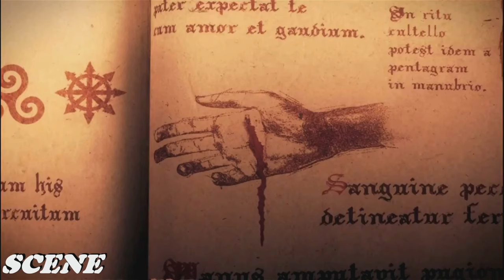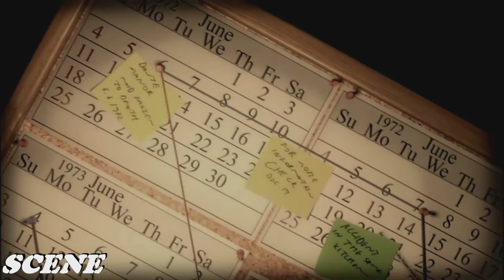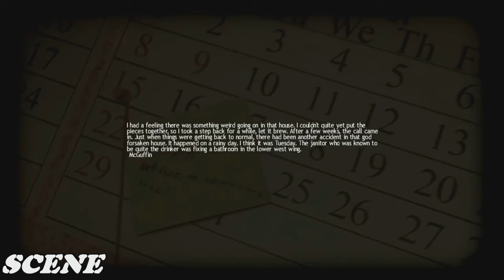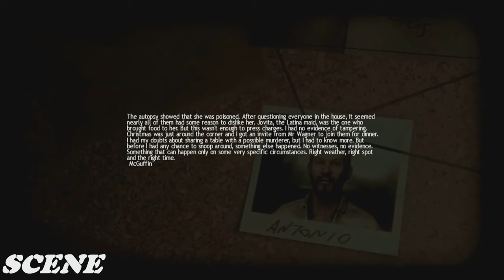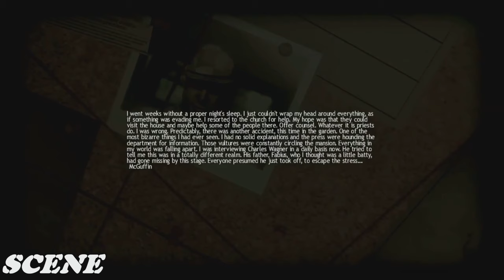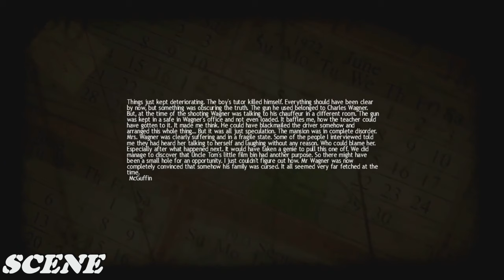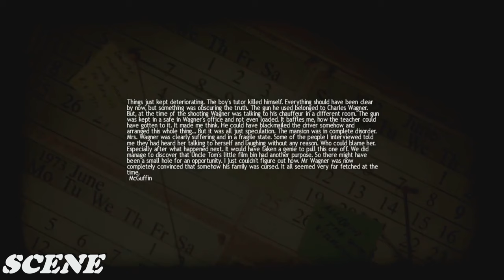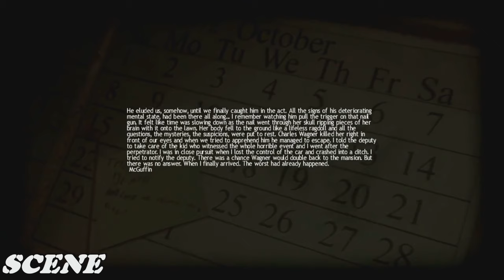LUCIUS - ALL CUTSCENES The Movie - FULL REAL 4K 2160P 60FPS